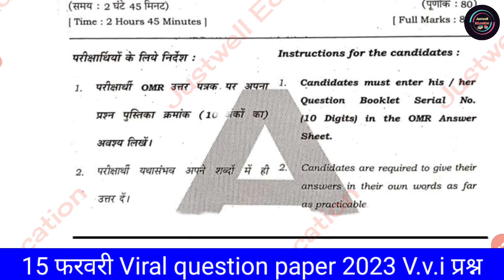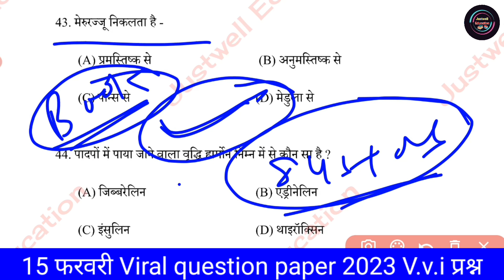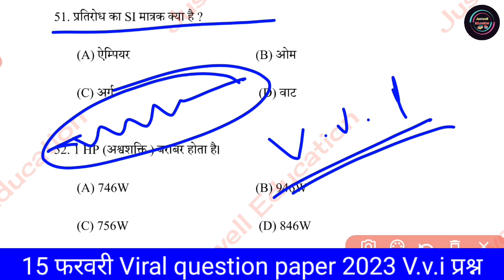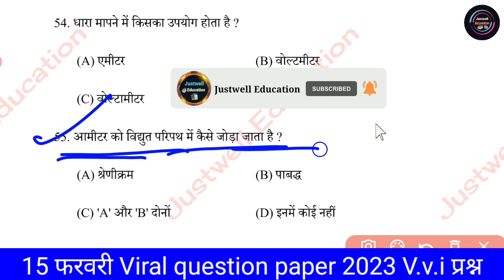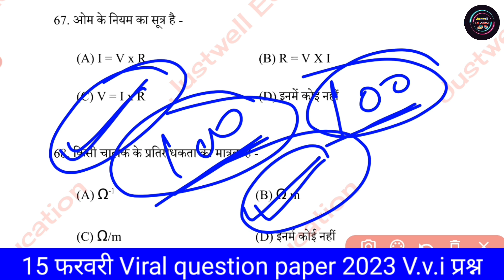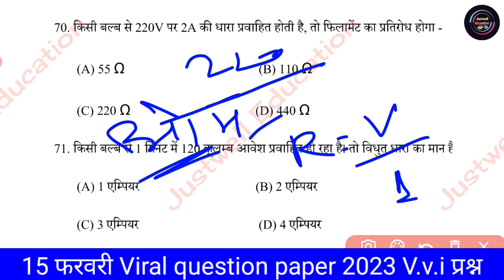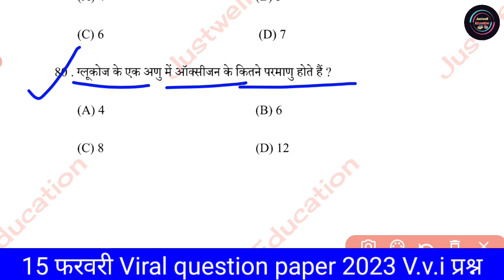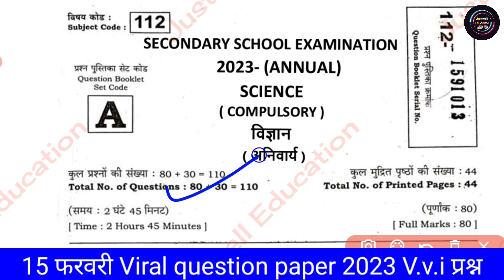science class 10th vvi objective|| prakash ke paraavartan || bhivantar ka si matrak class 10th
15 February science 2024 matric exam
Bihar board matric exam 2024 science
Class 10th 15 February science 2024 important questions
15 February science viral question 2024
Matric 15 February science 2024
1. Bihar Board Matric Exam 2024
2. Bihar Board Matric Science Questions 2024
3. Bihar Board Matric Science vvi Objective Questions 2024
4. Class 10th important Objective Questions 2024
5. Bihar Board Matric Science Live Test 2024 Exam
6. BSEB 10th Objective Questions Answer 2023
7. Science Class 10th Objective Questions Answer 2024
8. Matric Science Ka Important Objective Questions 2024
9. Class 10th Science vvi Question 2024
10. BSEB Matric Science Objective Questions 2023
class 10th science vvi objective question 2023
class 10th Science all objective question 2023
10th Science vvi objective question
10th science vvi objective question
class 10th science viral objective question 2023
class 10 science viral objective question
bseb 10th science vvi objective question 2023
bseb class 10 science viral objective question
10th science objective question 2023
bseb science ka objective class 10th
10th ka objective question
15 February science 2024
15 February science viral question 2024
15 February science vvi objective question 2023
14 February math Viral question 2023
Class 10th 15 February science 2023
Matric science objective question 2023
15 February ka viral question 2023
Bihar board 10th science viral question 2023
Justwell Education matric
Bseb 15 February science
Matric important questions 2023
Bihar board exam 2023
Matric final exam 2023 science
Target board
Bihar board science class 10th

@DLS Education
@TARGET BOARD
@justwell Education